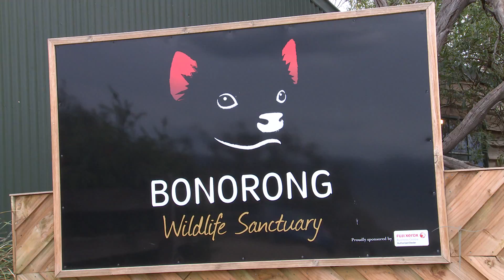Immerse yourself with Premier Tasmanian Travel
Established in 1996, Premier Travel Tasmania has been offering premium encounters with nature to their clients. Specialising in tailor made small group tours, and private tours Premier focus on the fascinating nature and wildlife and rich heritage of Tasmania.

The Tailor TV creates hand-crafted luxury Australian experiences for discerning travellers, showing the best Australia has to offer.